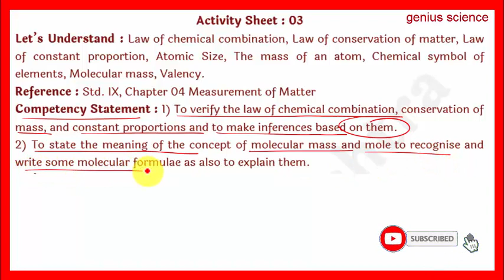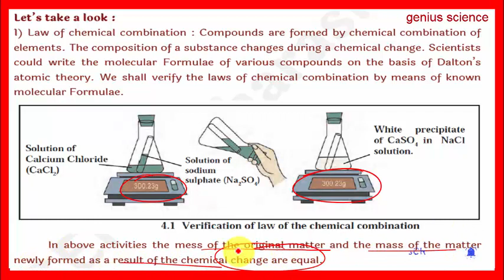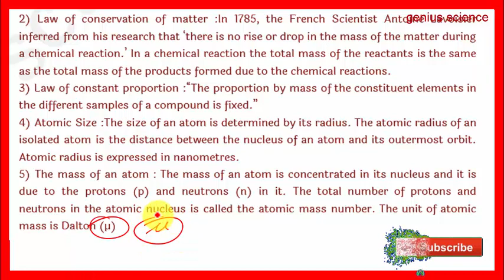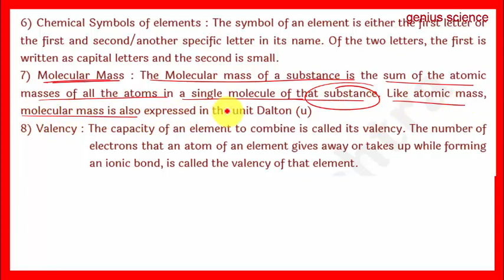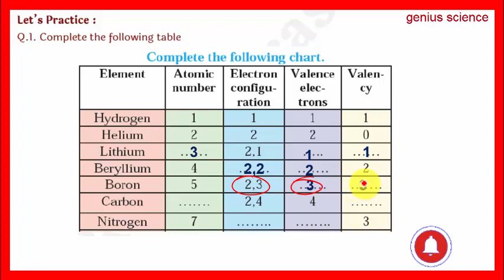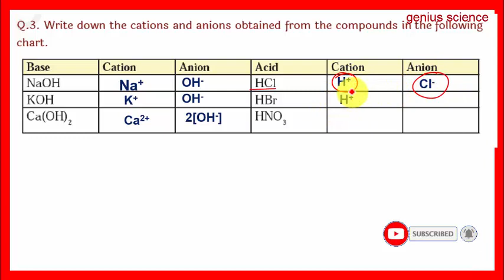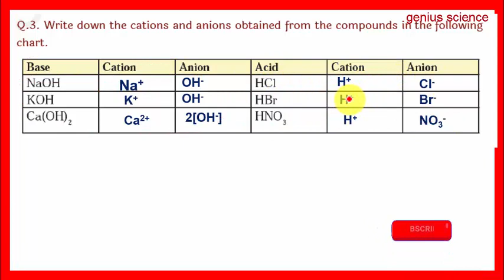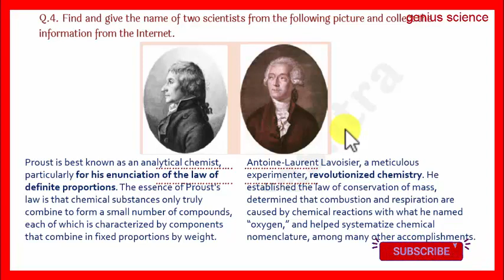10th Bridge Course | Science-1 | Activity -03 | English Medium | सेतू अभ्यासक्रम | genius science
Problems link

जर आवश्यकता असेल तर यापैकी फक्त एका ग्रुपमध्ये आपण जॉईन होऊ शकता.

कृपया 10th, 11th, 12th, विद्यार्थी आपल्या जिल्ह्यातील ग्रुपमध्ये join व्हावे

फक्त एकाच ग्रुपमध्ये जॉईन व्हावे

Our faithfully
*(genius science)*